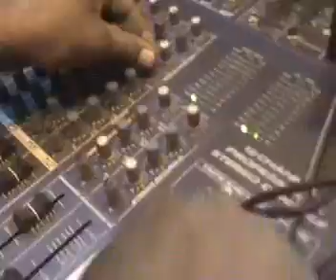Turup ek phali chand new version ( for our friends)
U can see all the people who made it to the day of Mayajaal release. thanx to all!
MAYAJAAL release function on 16th July 2007. All of our well wishers, friends and fans came out in large numbers and supported us. Their love and encouragement has kept us alive!
TURUP
Vocals                  : Aneek
Vocals and Guitars: Achin
Bass Guitars         : Avik
Drums                   : Bumba
Guitars                  : Raja
Keyboards             : Mainak
Sound Engineering : Babu Sound
Video Recording     : Biplab Dasgupta
Venue                   :  Music World Park Street (Kolkata)